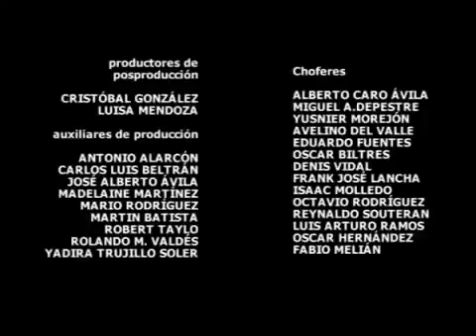SERIE CUBABA ZOOLOGICO CAP 37